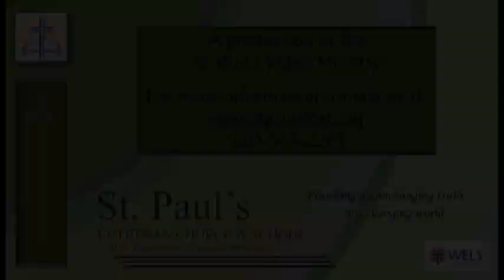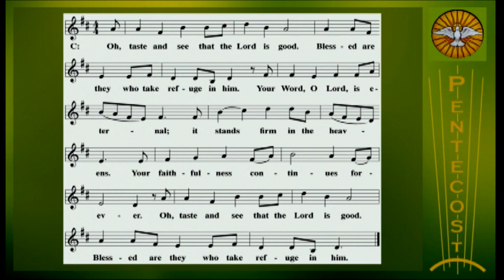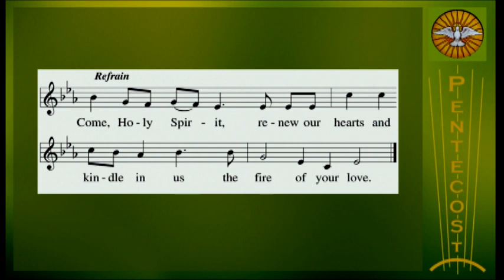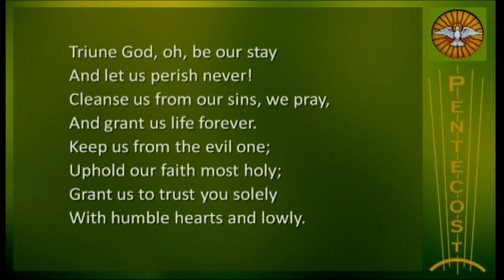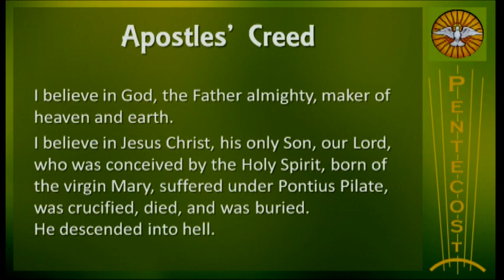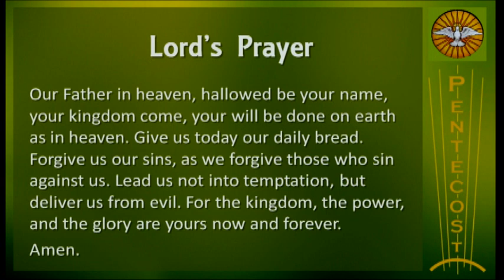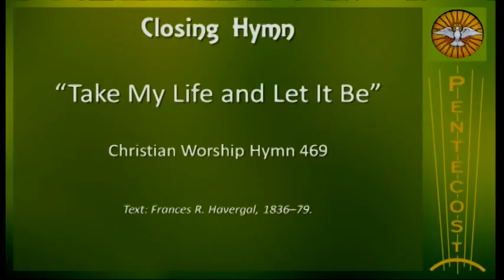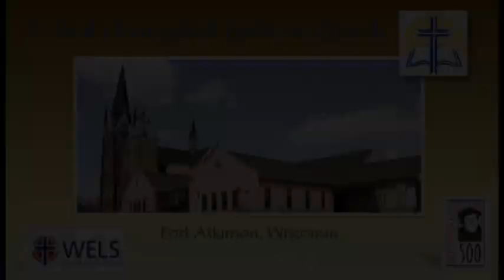Live at Peace with All Others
19th Sunday of Pentecost
September 30, 2018 Worship Service